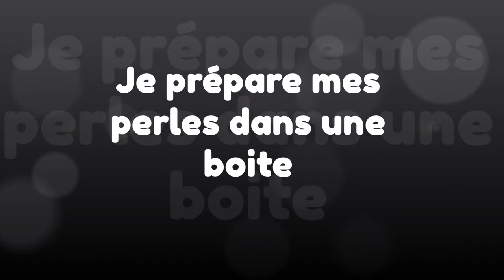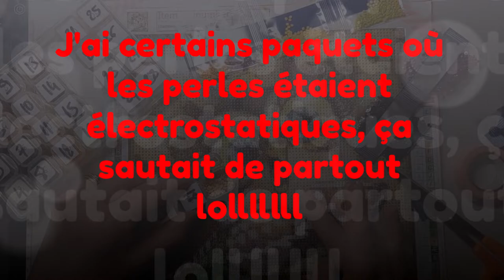DP LE HIBOU BOIT LE CAFE EVERYDAYEDEALS Part 1